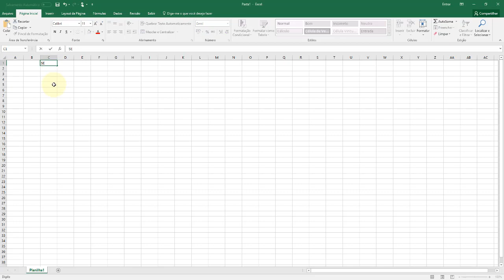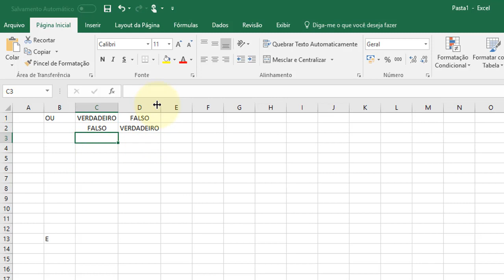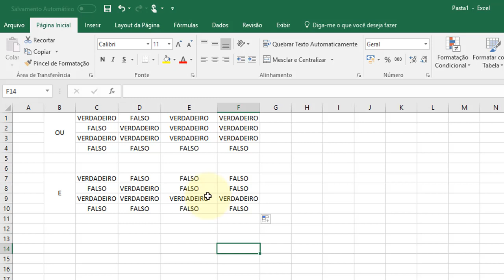Excel Avançado aula 06 Função E e função OU aula 01